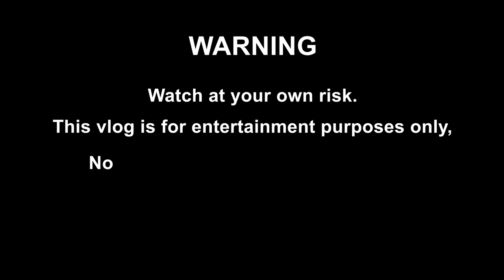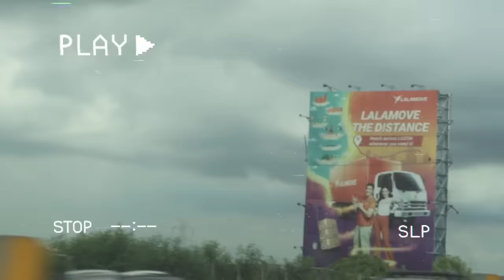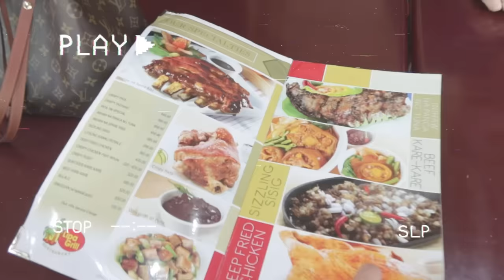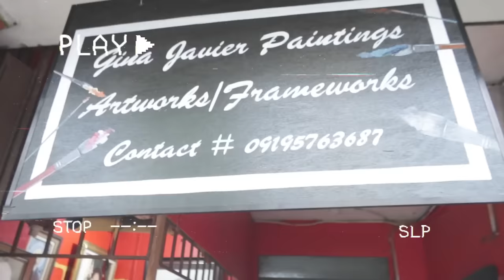Family Trip to Lipa by Alex Gonzaga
Nag-enjoy ang mga taytayeño sa minandal nila sa Lipa! Sarap eh!